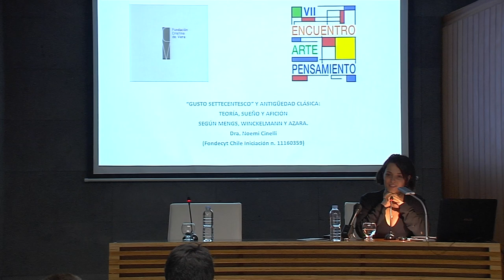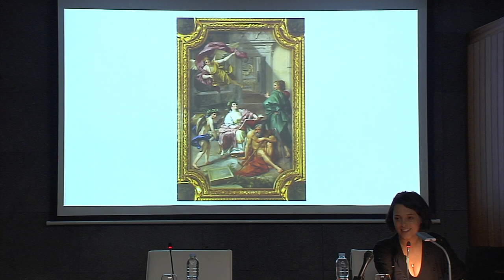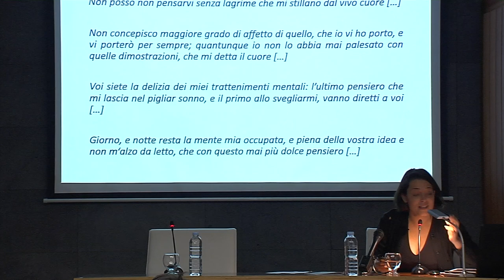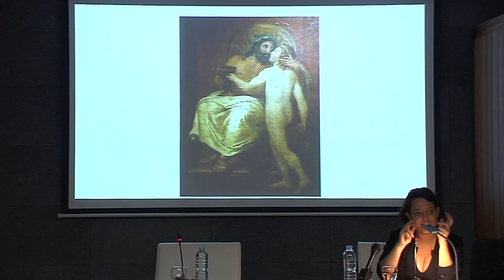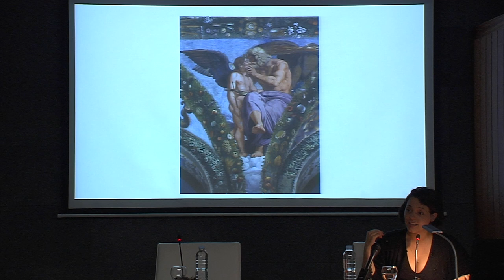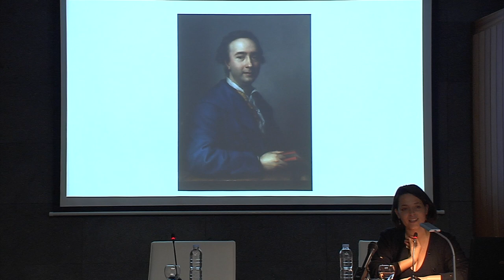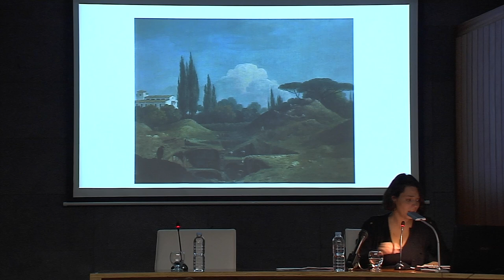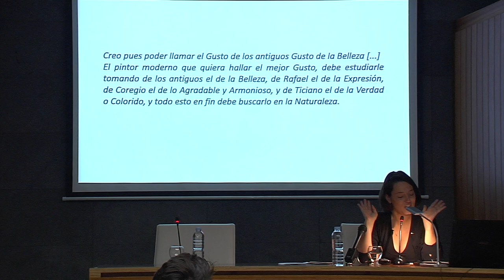Mengs, Winckelmann y Azara, por Noemi Cinelli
La historiadora del arte, Noemi Cinelli, interviene en el VII Encuentro Arte Pensamiento con la conferencia titulada "El "gusto settecentesco" y la antigüedad clásica: teoría, sueño y afición".
Cinelli centra su ponencia en dos acontecimientos que involucraron al pintor-filósofo Anton Raphael Mengs en Italia y que tuvieron gran resonancia en la Ciudad Eterna. El primer acontecimiento es el hallazgo del falso fresco antiguo de Júpiter y Ganímedes (1761), el segundo se refiere a las excavaciones de la Villa Negroni (1777). La historiadora aborda estos hechos reflexionando sobre los protagonistas: Mengs, Winckelmann, padre de la moderna idea de Historia del Arte, y José Nicolás de Azara, diplomático aragonés y biógrafo de Mengs.